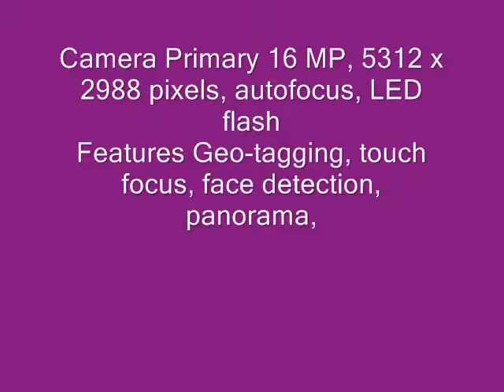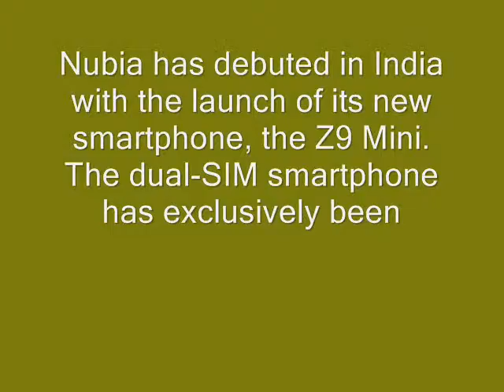NEW NUBIA Z9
NEW NUBIA Z9 SPECIFICATIONS:

Network  Technology
Multitouch  Yes
  - Nubia UI 2.8
CPU  Quad-core 1.5 GHz Cortex-A53 & Quad-core 2 GHz Cortex-A57
Video  2160p@30fps
Loudspeaker  Yes
3.5mm jack  Yes
  - DTS sound
NFC  Yes
Radio  TBC
Browser  HTML5
Java  No
  - Active noise cancellation with dedicated mic
- MP4/H.264 player
- MP3/WAV/FLAC/eAAC+ player
- Photo/video editor
- Document viewer